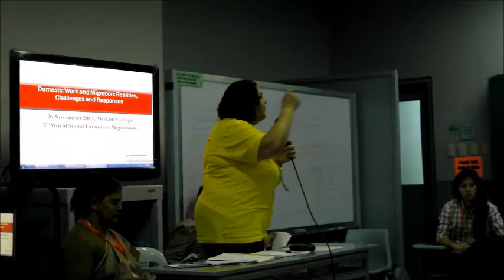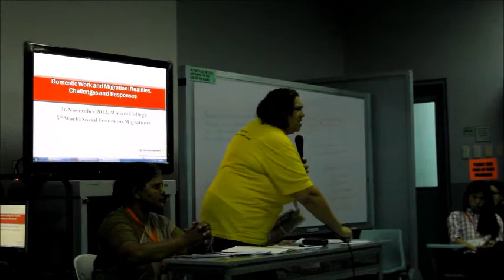2012-11-26 IDWN Chair Myrtle Witbooi: We are the backbone of the society.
2012 NOV 26 @WSFM's workshop

TITLE OF THE WORKSHOP:
Domestic Workers and Migration Realities Challenges and Responses

IDWN Chair Myrtle Witbooi: We are the backbone of the society